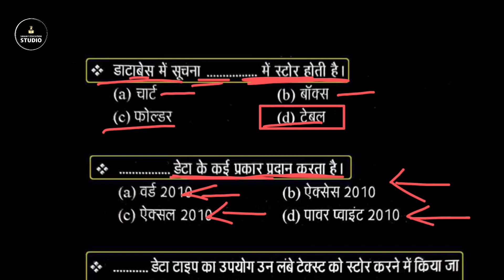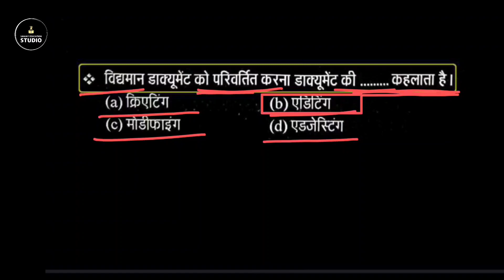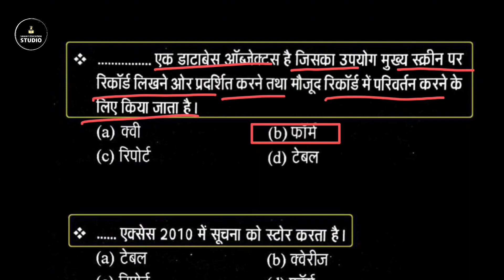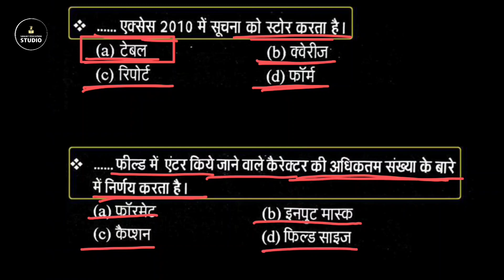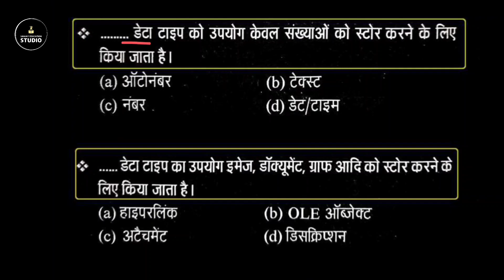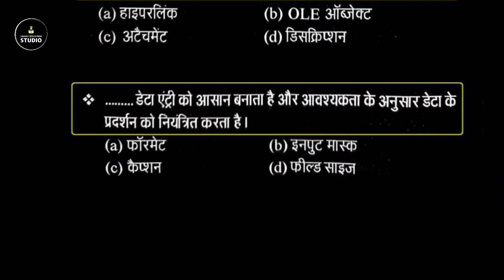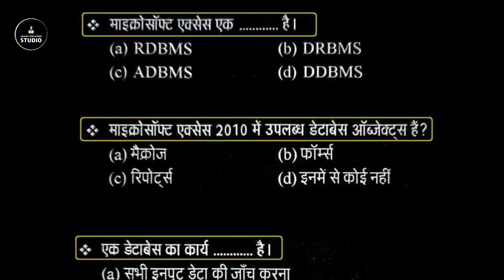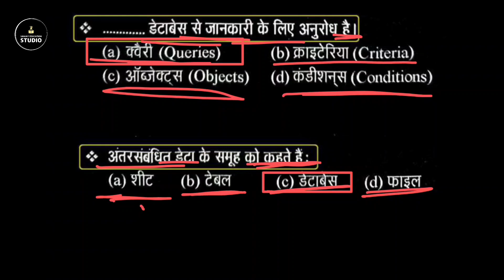M.S. Access MCQ | Computer Anudeshak, DBMS (Database Management System), Sanjay Sir